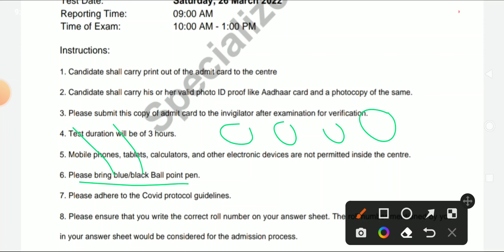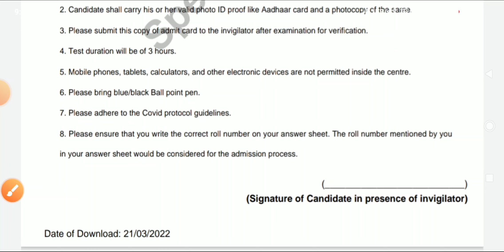SOSE Most Urgent Update क्या क्या लेकर जाना हैं पेपर में class 9 & 11 ll class 9 sose huminites/stem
vardi pahan kr jana hain ya nhi
dress pahane kr jana hain ya nhi
sose stem syllabus/exam pattern ll class 11 ll sose aptitude test 2022 ll sose exam pattern 2022 // pcm/pcb
stem sose syllabus/exam pattern ll class 11 ll sose aptitude test 2022 ll sose exam pattern 22
stem sose syllabus ll class 11 ll sose aptitude test 2022 ll sose exam pattern 22
stem sose syllabus
stem syllabus class 11
entrance exam questions for class 11
sose entrance exam questions for class 11th
soe entrance exam 2022
sose syllabus 2022 class 11
stem class 11 exam pattern
aptitude test examples with answers
aptitude test preparation
aptitude test preparation in hindi
entrance exam preparation
class 11th entrance exam preparation
stem sose
stem syllabus
stem sose syllabus
stem / performing and visual arts / stem

sose aptitude test 2022
sose aptitude test 2022 syllabus
aptitude test syllabus
stem syllabus sose
sose syllabus for entrance exam 2022
stem syllabus high school
sos school syllabus
sose delhi school syllabus 2022
class 11 aptitude test preparation
class 11 apitude test syllabus
sose syllabus class 11
syllalbus of sose
sose class 11th syllabus for aptitude test